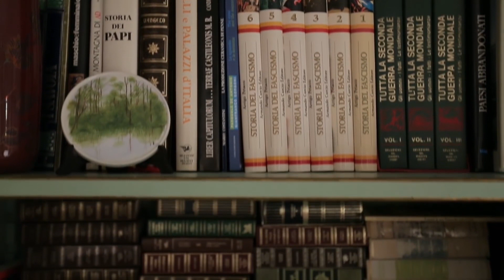В гостях у провинциальной итальянской семьи | Человек мира 🌏 Моя Планета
Андрея Понкратова тепло встретила гостеприимная семья в Италии и накормила вкуснейшими spagetti alla chitarra (cпагетти алла китарра, спагетти гитара). Полный выпуск

Ведущий программы Андрей Понкратов, приезжая в разные страны, пытается в буквальном смысле раствориться среди местных жителей, пробуя их еду, примеряя одежду, постигая их ремесла и традиционные занятия. Все это Андрей делает с присущим ему юмором и неподдельным интересом.